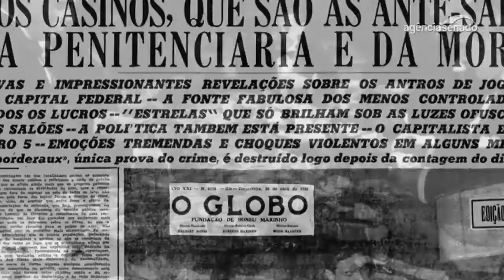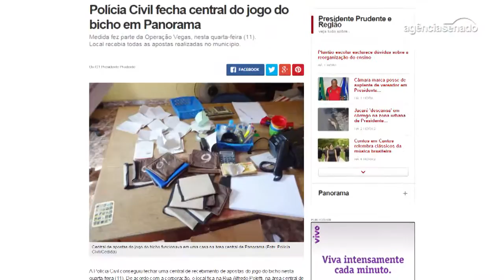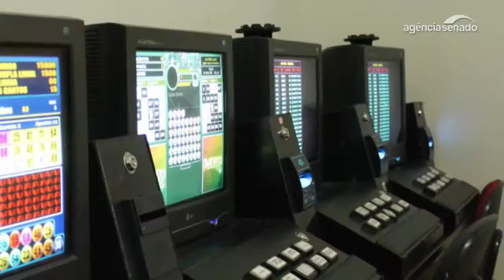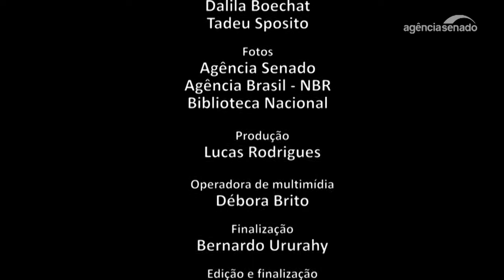Regulamentação dos jogos de azar divide opiniões no Senado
O projeto que regulamenta os jogos de azar (PLS 186/2014) pode ser  votado nesta terça-feira (12) no Plenário do Senado.  Os defensores da proposta afirmam que os jogos vão gerar empregos e impostos. Quem é contra diz que a regulamentação servirá para lavar dinheiro.